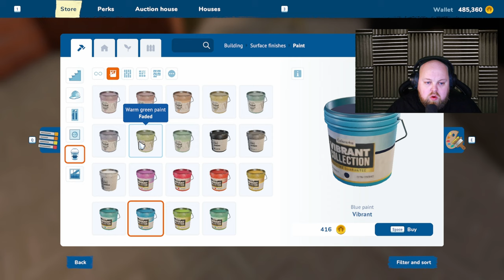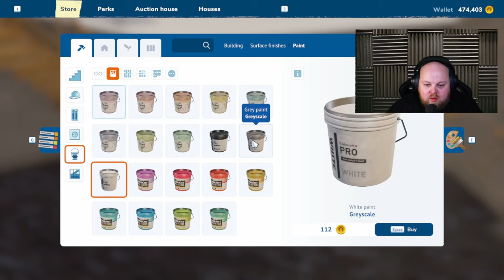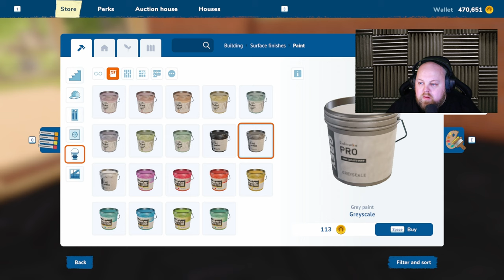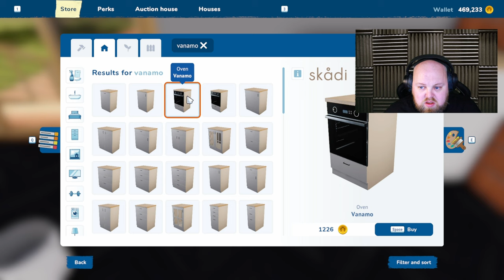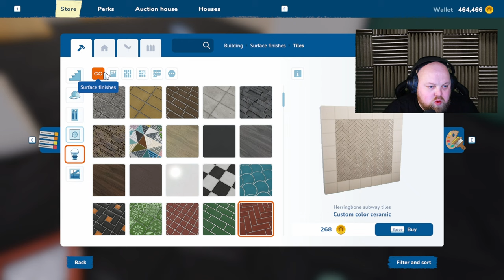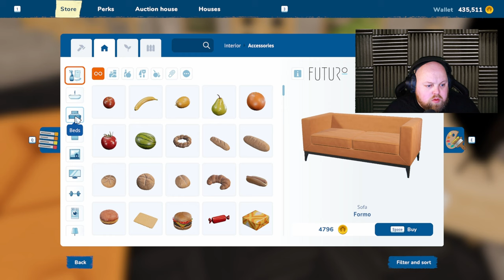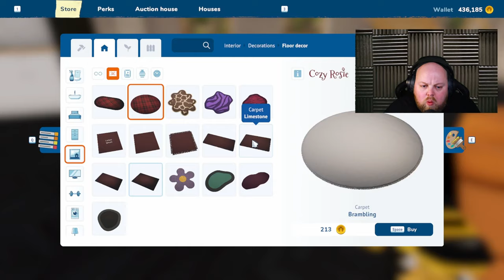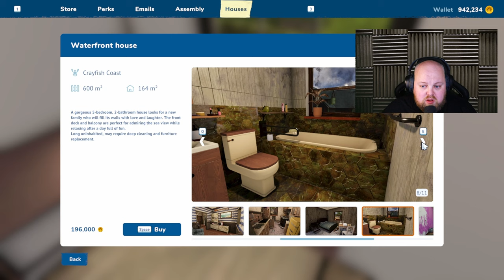Unveiling the Ultimate Barn Transformation! | House Flipper 2 (Part 2)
Welcome back to the grand finale of our barn renovation journey in House Flipper 2! In this thrilling second part, witness the culmination of our hard work and dedication as we unveil the stunning transformation of the old barn into a breathtaking dream home. From rustic charm to modern elegance, every detail has been carefully crafted to perfection. Join us as we step inside the finished masterpiece and explore the incredible before-and-after journey. Get ready to be inspired and amazed by the power of creativity and renovation!